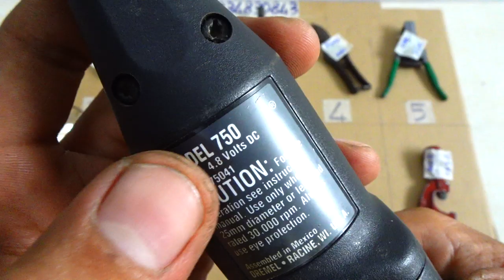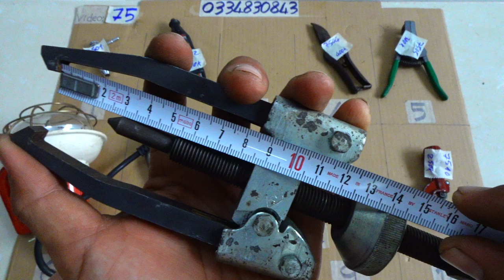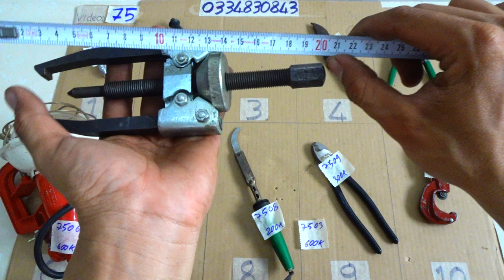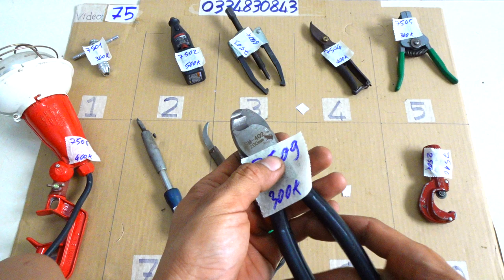VIDEO 75 kéo cắt cành 🇯🇵 đèn kẹp bàn máy mài khuôn 🇺🇸 cắt cáp cảo bạc đạn japan tay quay taro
Các món đã bán cập nhật tại đây:

7501. ĐÃ BÁN
7502. ĐÃ BÁN
7503. ĐÃ BÁN
7504. ĐÃ BÁN
7505. ĐÃ BÁN
7506. ĐÃ BÂN
7507
7508. ĐÃ BÁN
7509. ĐÃ BÁN
7510